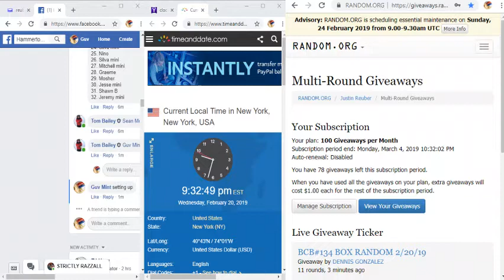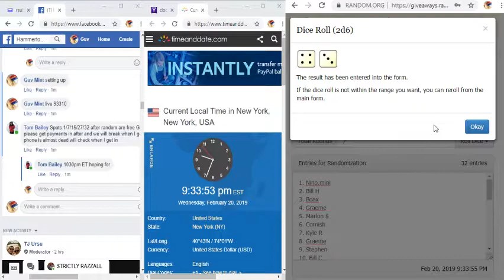2019 02 20 Hammertown